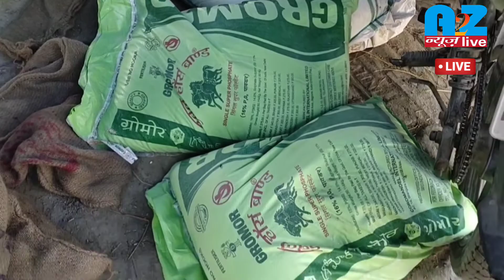गायघाट विधायक का खादों की उपलब्धता का दावा किसानों के साथ मजाक : प्रभात किरण